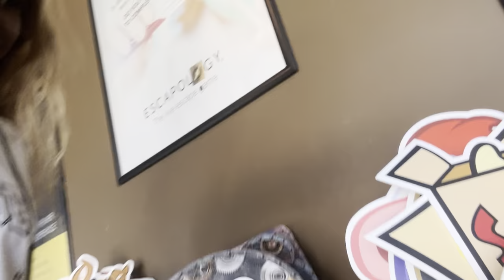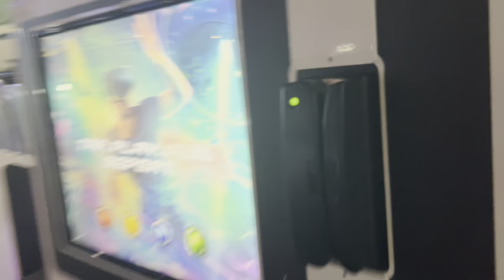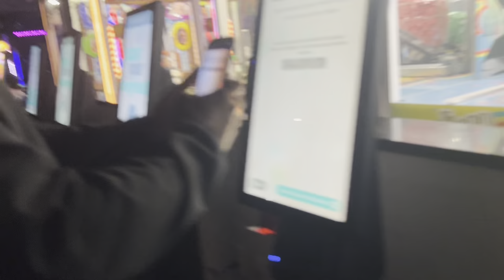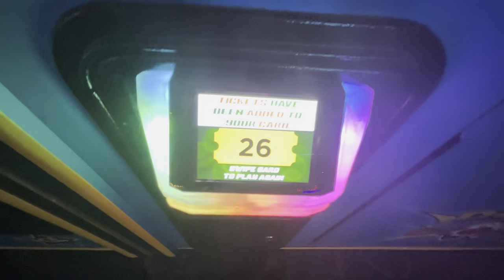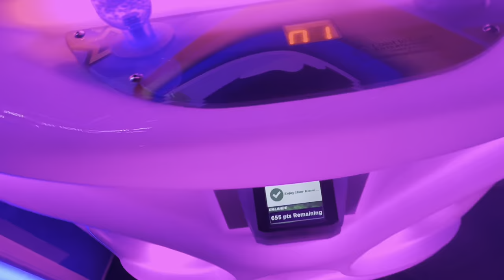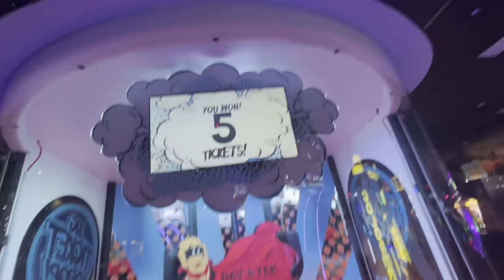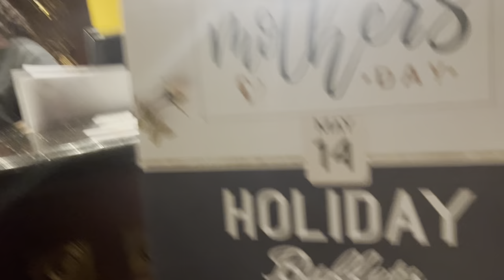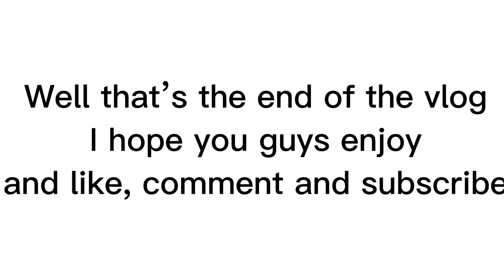Spring Break Vlog !! (Arcade.Escape Room.Go kart)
𝘔𝘢𝘬𝘦 𝘴𝘶𝘳𝘦 𝘵𝘰 𝘤𝘭𝘪𝘤𝘬 𝘵𝘩𝘢𝘵 𝘯𝘰𝘵𝘪𝘧𝘪𝘤𝘢𝘵𝘪𝘰𝘯𝘴 𝘣𝘦𝘭𝘭 𝘴𝘰 𝘺𝘰𝘶 𝘸𝘰𝘯𝘵 𝘮𝘪𝘴𝘴 𝘰𝘶𝘵 𝘰𝘯 𝘯𝘦𝘸 𝘷𝘪𝘥𝘦𝘰𝘴 ✨